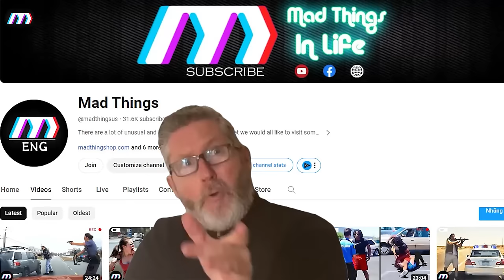100 Idiots At Work Got Instant Karma | Best of Summer ! #45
100 Idiots At Work Got Instant Karma | Best of Summer ! #45
Welcome to the "Idiots at Work" series, where we showcase the most baffling workplace blunders. Today, we delve into the hilarious world of workplace mishaps, where incompetence reigns supreme.
Watch as our first "Idiots at Work" struggles to operate the coffee machine—spilling more than brewing. Next, witness the classic case of a misplaced stapler, as our second "Idiots at Work" searches high and low.
Moving on, our third "Idiots at Work" attempts a conference call without realizing they're on mute—talk about a communication breakdown! Then, prepare for laughter as our fourth "Idiot at Work" sends a confidential email to the entire company.
Finally, in a jaw-dropping finale, our fifth "Idiots at Work" manages to lock themselves out of their own office—keys forgotten, panic ensuing.